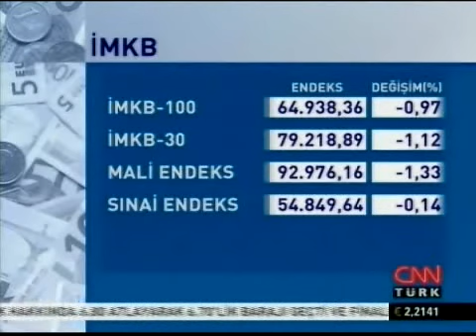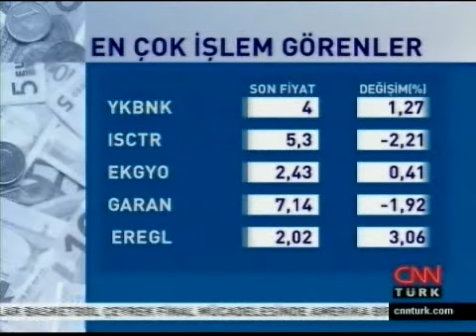Doç. Dr. Serhat Güvenç & CNNTürk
CNNTürk, Şirin Payzın ile Ne Oluyor? Doç. Dr. Serhat Güvenç

7 Ağustos 2012